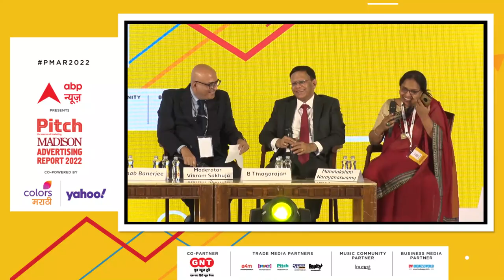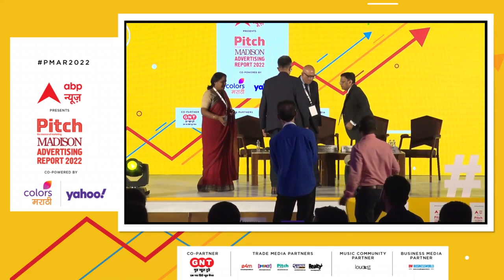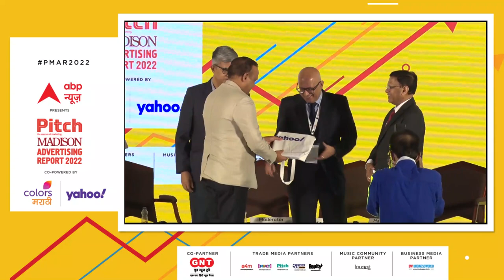Does the Stock market reward Brands who sacrifice Brand Building for short term profits?